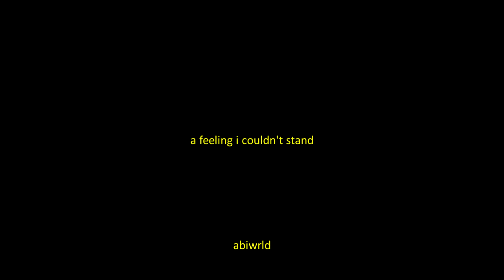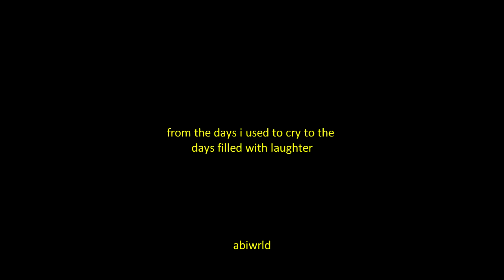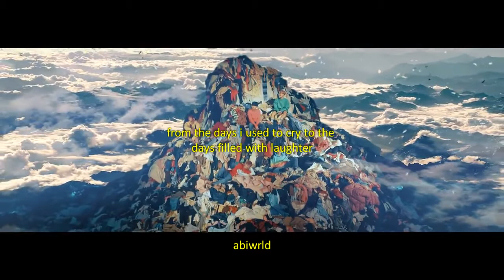bandages - original song by abi for BTS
helloO~ my name's abi. welcome to my brand new video ! now,, you saw the title. you must be thinking " aBi?? doN't yoU do cOvERs?!" and I'll say: yes, i do but i decided to do a song dedicated to bts just because i love them oh so much. befOre i let you listen to my cover, i want to tell you a brief summary of my story:

I was around the age of 14 when i came across bts. It was with 'blood sweat and tears". my friend introduced me to them through that video and i can't thank her enough. these years have been the best years of my life, thanks to them. so i thought "hMmm what should i do to show my love?" and then bOoM, "bandages" was created (yes, that's the name of the song sksk) i really do hope you enjoy my song since it took a lot of work but im happy to say it was aLL worth it !

oH! and remember,, ilysm 😔✊️💓